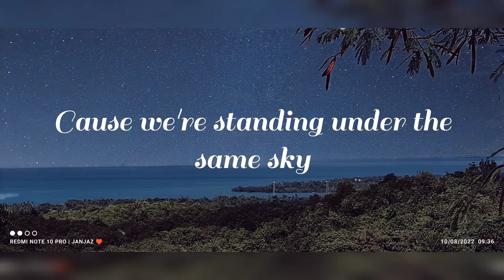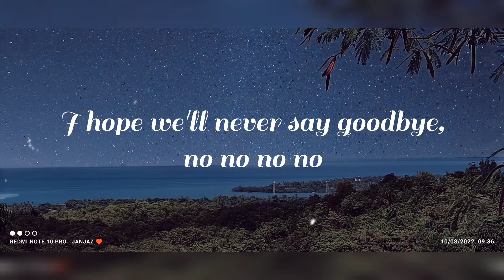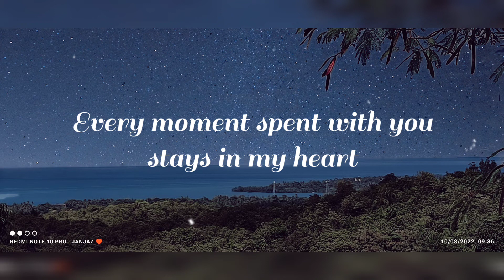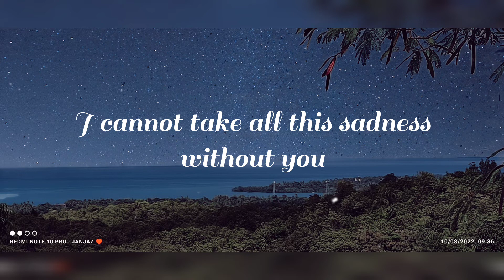Daryl Ong - Beautiful (Goblin OST) (Lyrics)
Lyrics

It's beautiful life
Forever I'll stay by your side
It's beautiful life
Always standing right behind you
Beautiful love
Cause we're standing under the same sky
Even though we are world's apart

Beautiful life
Beautiful day
Though I am only living in memories
Beautiful life
Beautiful day
Won't you let me inside your heart
Beautiful my love
Beautiful your heart
It's beautiful life
It's beautiful life

Is it forever you and I?
I hope we'll never say goodbye, no no no no
Beautiful love
Your tears, your smile, it completes me
And always will until the end of time

It's beautiful life
Beautiful day
I've never felt like this, it's crazy
Beautiful life
Beautiful day
I will never wanna lose you
Beautiful my love
Beautiful your heart
It's beautiful life

Every moment spent with you stays in my heart
Never fading, even though we're space and time apart
It keeps my heart beating

Sorrowful life
Sorrowful day
I cannot take all this sadness without you
Sorrowful life
Sorrowful day
How can I ever live without you?
Beautiful my love
Beautiful your heart

It's beautiful life...